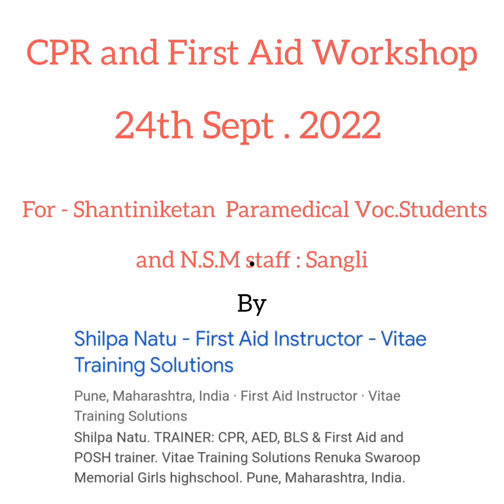CPR and First Aid Training at Shantiniketan Sangli